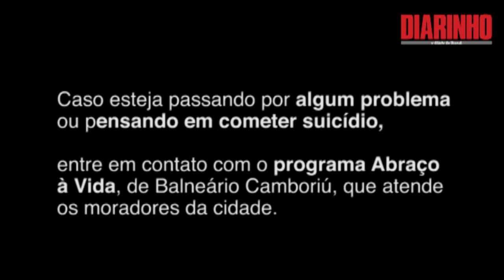Mais dois suicídios em Balneário Camboriú